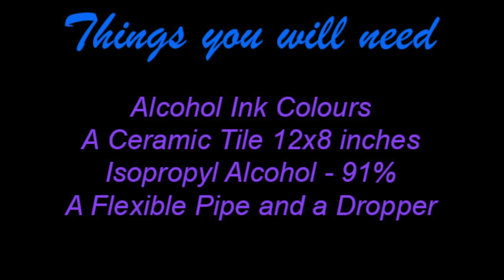How to Make an Alcohol Ink Painting / Easy Art Tutorial on Ceramic Tile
East Tutorial on Alcohol Ink Painting - using Alcohol Ink and Isopropyl Alcohol on a ceramic tile. Items needed given below:

Colours:

Jacquard Pinata Alcohol Inks,:
Colours:
Rich Gold
Baja Blue
Senorita Magenta
Sunbright Yellow

Isoprpyl Alcohol - 91%

A long dropper
A Flexible pipe for blowing - You can buy from aquarium supplies

A Note of Caution!

Please do this in open air as the fumes from alcohol evaporation is not healthy.
Keep everything away from children
Do not light any fires while working as alcohol is highly flammable